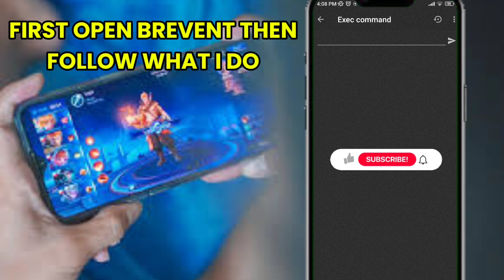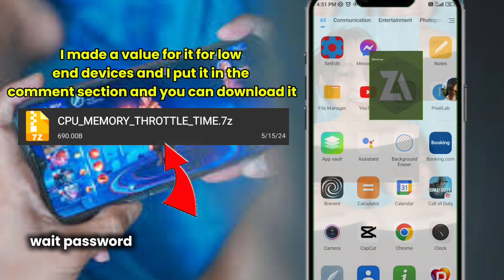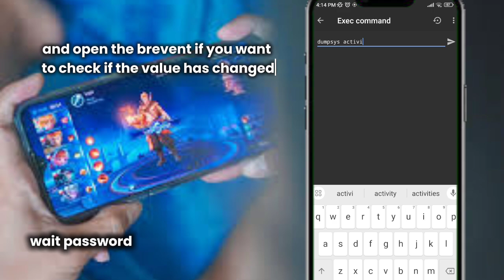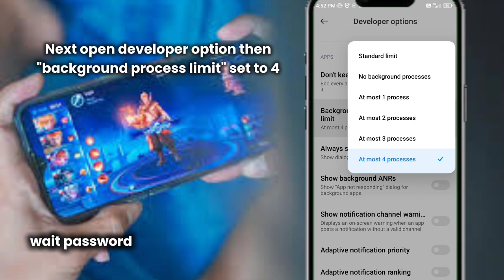Setedit tweaks | to increase RAM & CPU performance in android | fix lag for gaming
Expand Ram up to 8GB Ram using brevent no root

SETEDIT tweaks for gaming

SETEDIT code